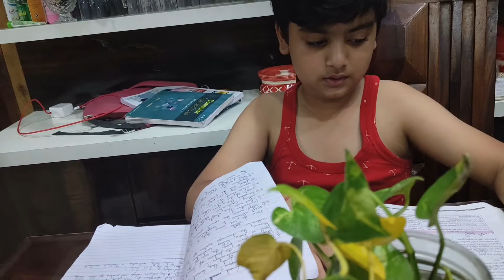Pasta means fun !! Life after 40!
next vlog!...I hope you like this video, and I would bring such more videos to entertain you guys.